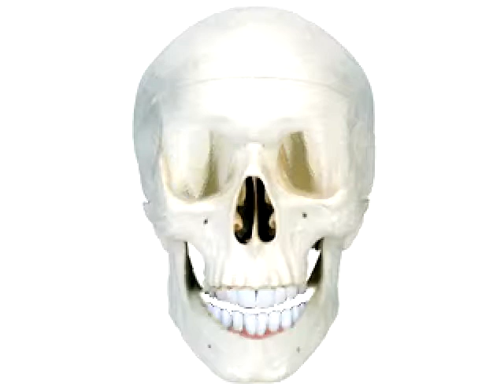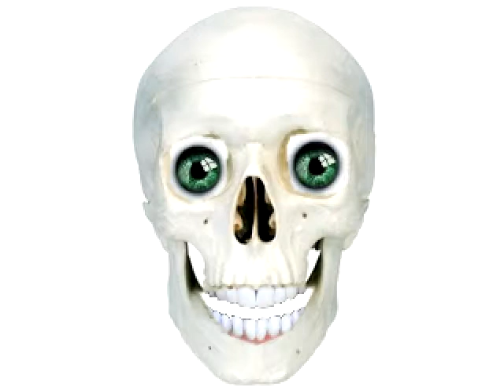Awake and alive by skillet ( cartoon version) by Zboy